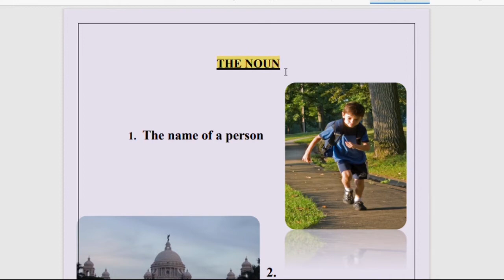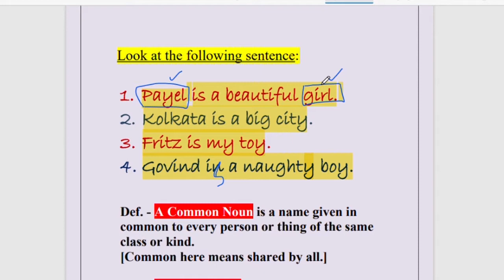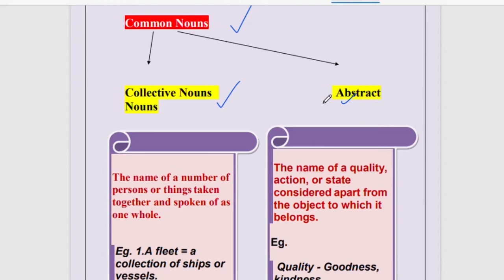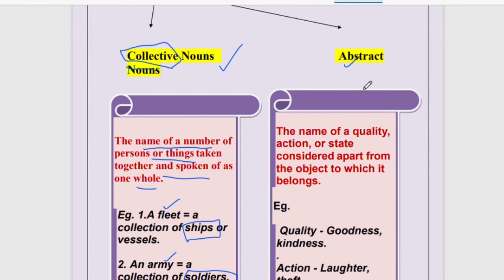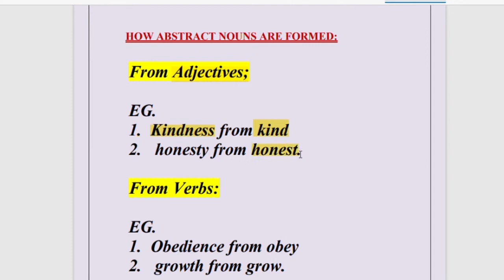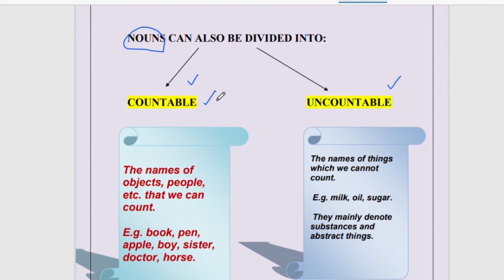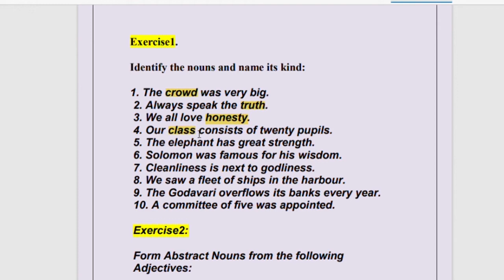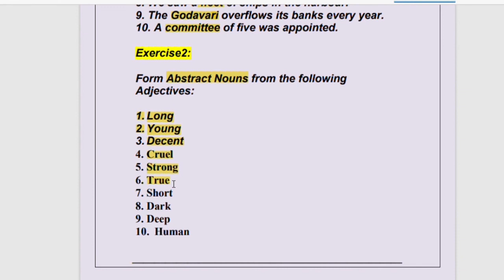NOUNS|| KINDS OF NOUNS || GRAMMAR TEST || -ICSE, CBSE, WEST BENGAL BOARD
ENGLISH GRMMAR MADE EASY- SENTENCES DISCUSSED- ALL GRAMMAR TOPICS WITH TEST SERIES SEQUENTIALLY TO BE PROVIDED- ICSE, ISC, CBSE, WEST BENGAL BOARD- SPEAK GRAMMATICALLY CORRECT SENTENCES AT EASE